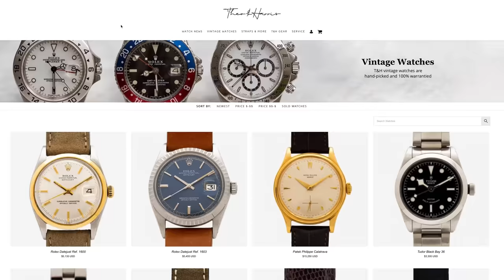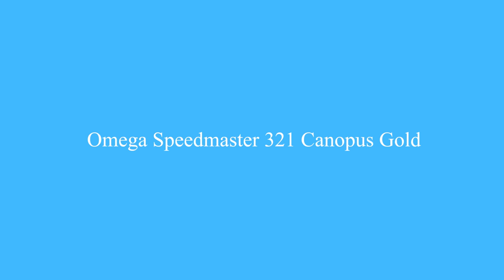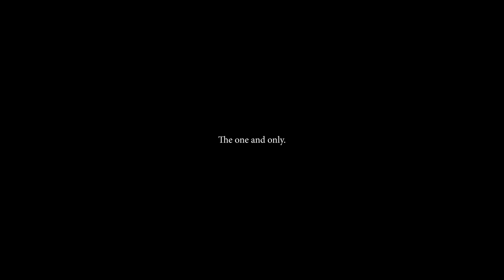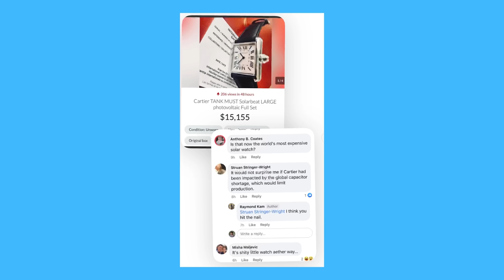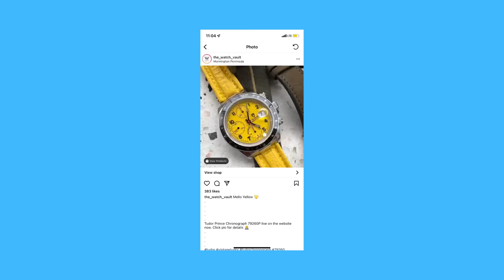Now Rolex AND Cartier Are Up OVER 400% In A Week. (Pt. 2)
For real.

Rolex is SHOOTING TO THE MOON! What does this mean for the watch market? Are we in a bubble? Is a bubble even possible or is that just plain old silly? This seems to have happened because of the Patek Tiffany 5711 selling for many many millions of dollars but what does it mean? Do Rolex watches hold their value? Are they the best investment in the market right now? Is this some giant scheme but grey market dealers and it's all a facade? Let us know! BUT WAIT that was last weeks description! Now there are more watches in the game, including the Cartier Solar Beat!

00:00 Christian Under Values Michael's Work
4:34 Omega's $80,000 Speedmaster
11:34 In The Metal!
14:37 Cartier Is Up 620%
24:38 Carl Friedrik!
29:27 Christian's Explore Page